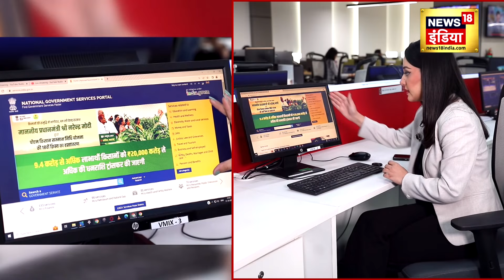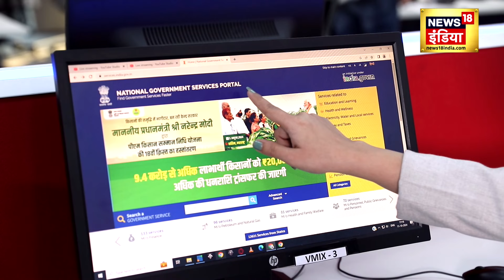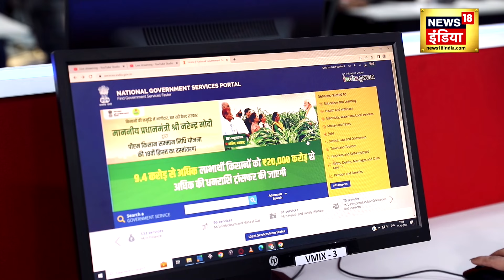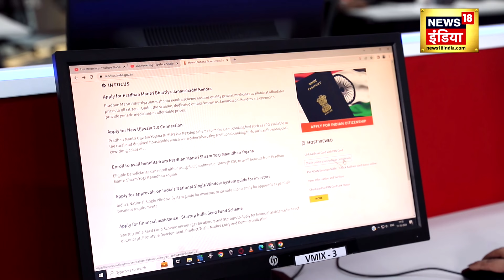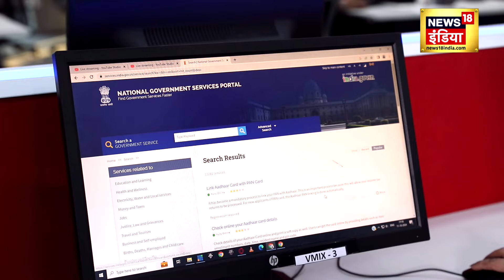Services India Portal से होंगे एकसाथ 13 हज़ार काम, नहीं लगेंगे दफ्तर के चक्कर |Modi Goverment | N18V